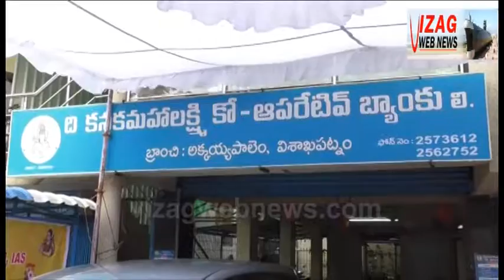SKML Bank Launched mobile banking